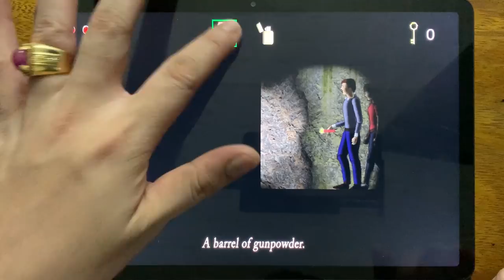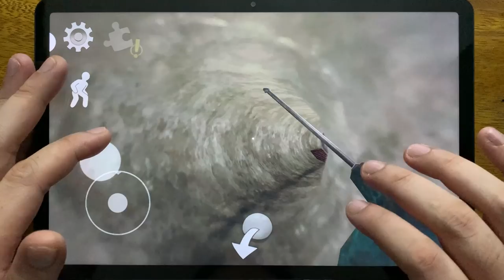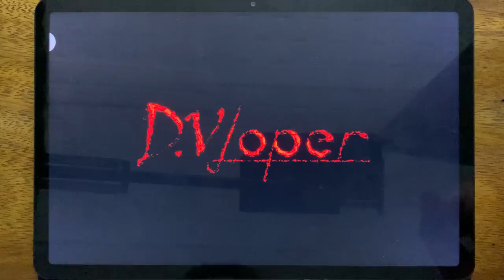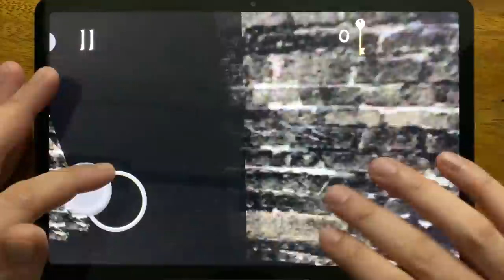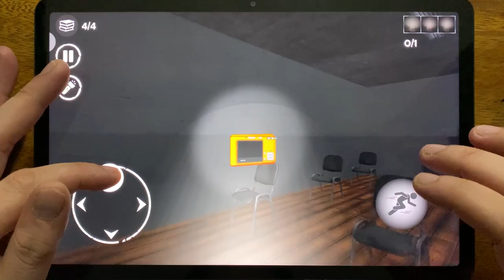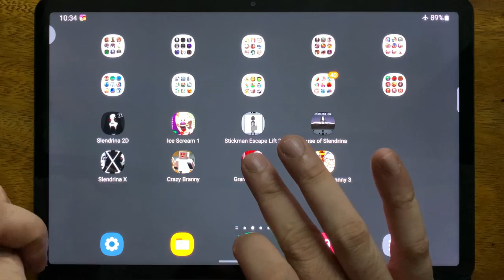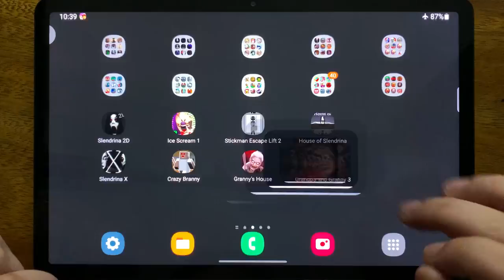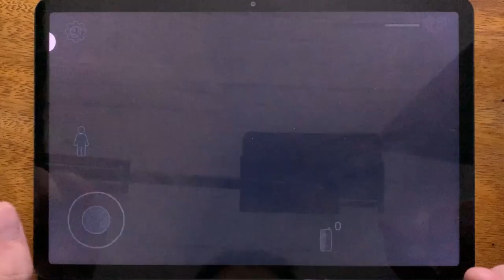Slendrina 2D, Ice Scream 1, Stickman Escape Life 2, House of Slendrina, Slendrina X, Crazy Branny...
Slendrina 2D, Ice Scream 1, Stickman Escape Life 2, House of Slendrina, Slendrina X, Crazy Branny, Granny's House, Grandpa and Granny 3